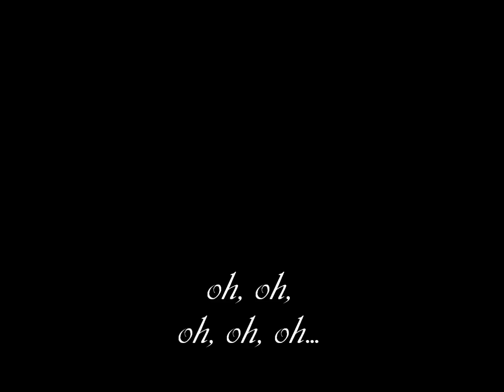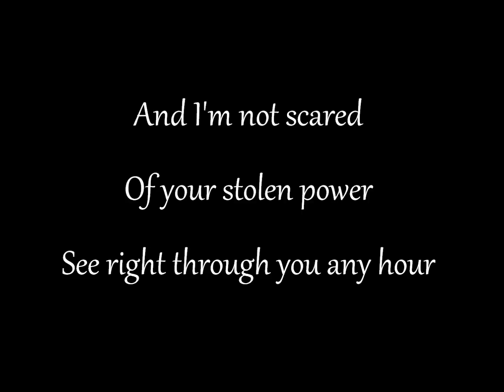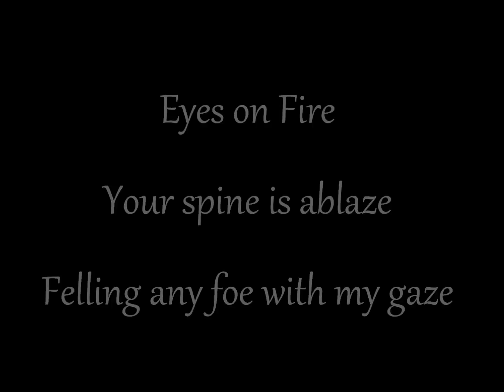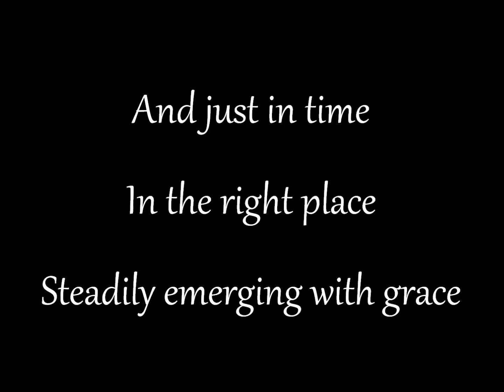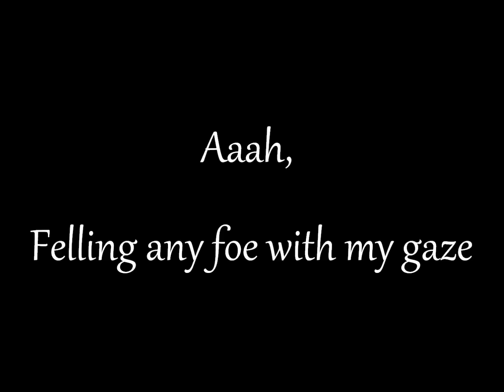Blue Foundation - Eyes on Fire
Eyes on Fire by Blue Foundation
One of my all-time favorite songs that I felt like making a video for, hope you guys like it!

Lyrics:

I'll seek you out
 Flay you alive
 One more word and you won't survive
 And I'm not scared
 Of your stolen power
 I see right through you any hour

 I won't soothe your pain
 I won't ease your strain
 You'll be waiting in vain
 I got nothing for you to gain

 I'm taking it slow
 Feeding my flame
 Shuffling the cards of your game
 And just in time
 In the right place
 Suddenly I will play my ace

 Eyes on fire
 Your spine is ablaze
 Felling any foe with my gaze
 Steadily emerging with grace

 Ahh, felling any foe with my gaze
 Ahh, steadily emerging with grace